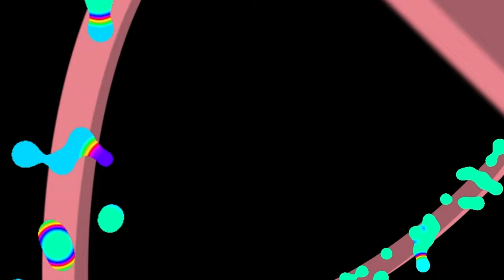ROUBAMOS HELICOPTERO NO GTA RP! (BRAZUCA CITY RP) EP.83